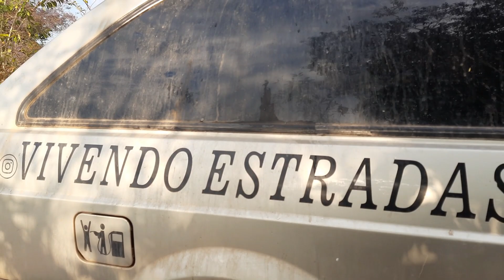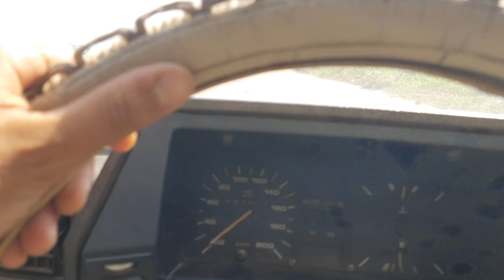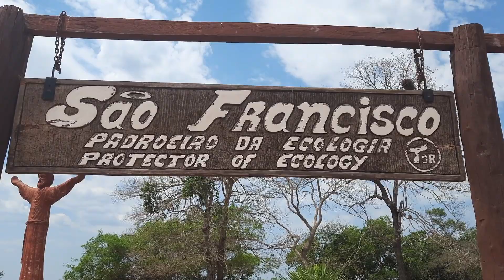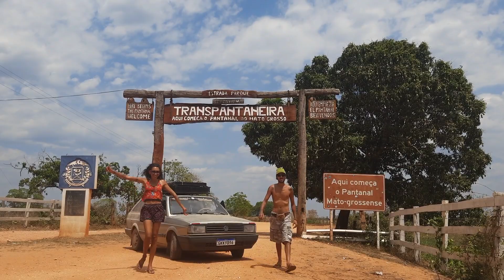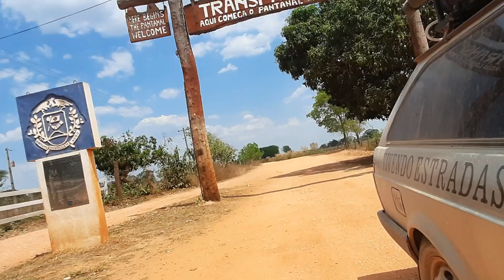Foram 300 km de aventura com a Parati-Home pela TRANSPANTANEIRA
fim concluimos nossos dias no Pantanal, terminamos a Transpantaneira
fomos até Porto Jofre e após 7 dias dormindo em meio ao pantanal
pela transpantaneira, retornamos para Poconé.
missão comprida, e mais um sonho realizado.

Quer apoiar nossas aventuras?

OU você também pode nos deixar o seu "Valeu D+"

Vendemos os Adesivos através deste WhatsApp
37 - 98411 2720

Somos Artesões de rua e a única forma de nos mantermos é vendendo os nossos artesanatos
quem quiser conhecer um pouco do nosso trabalho ou quiser adquirir alguma peça
vou deixar o link das lojinhas abaixo:

Entregamos para todo o Brasil aceitamos várias formas de pagamentos e dividimos no cartão

VÍDEOS ANTERIORES

Fizemos um passeio de barco no Rio mais limpo e Cristalino do Brasil - O rio Sucuri -Bonito MS

Producer: unfeel
Music  Publisher: unfeel
Composer: Ivan Malkov